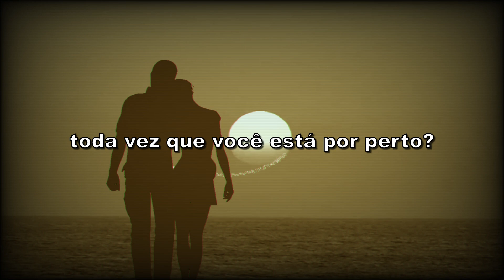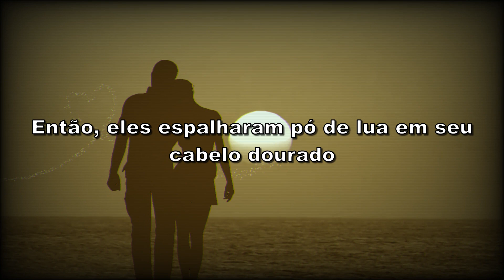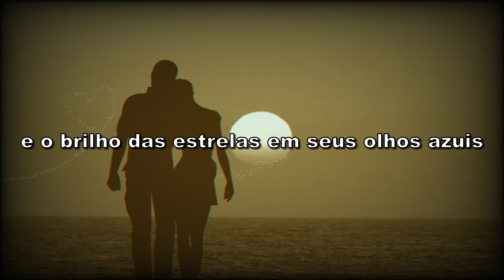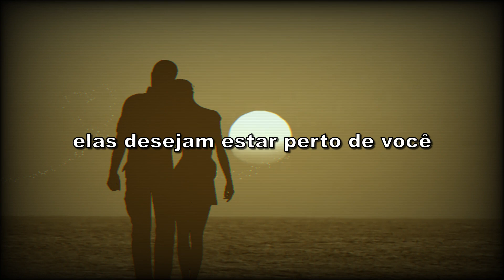Carpenters - (They Long To Be) Close To You (Tradução)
Tradução da música (They Long To Be) Close To You com Carpenters!